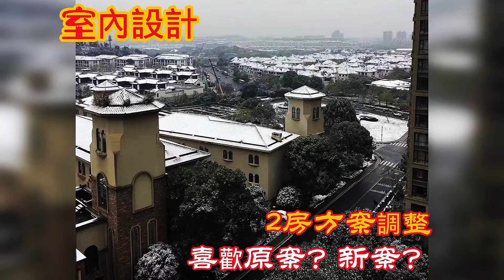室內設計 2房方案調整 喜歡原案？新案？室內設計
過得真快，已經又是禮拜五了，已經也是12月了，已經2022年，快要跟我們說再見。他原有的方案已經做得很完整，但是呢，我就喜歡玩一下遊戲，大家跟我看一下。。。